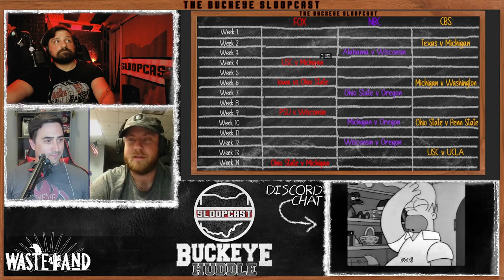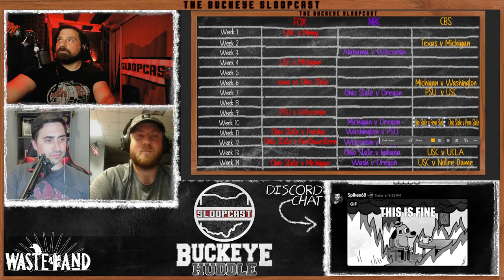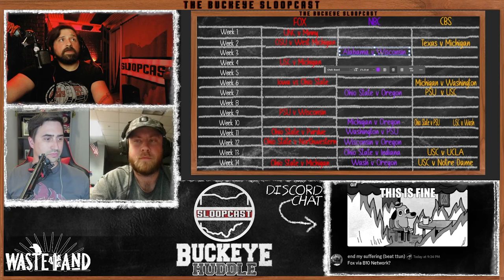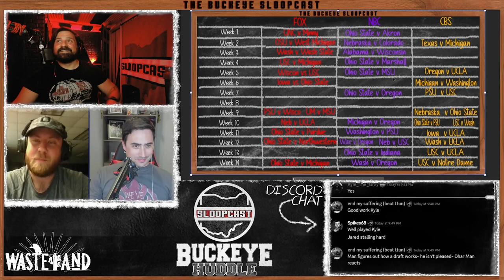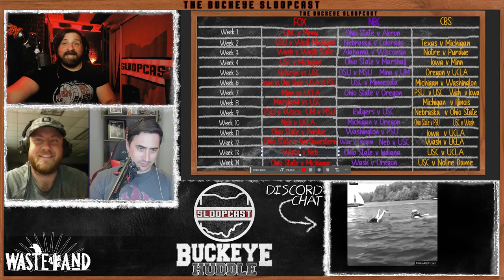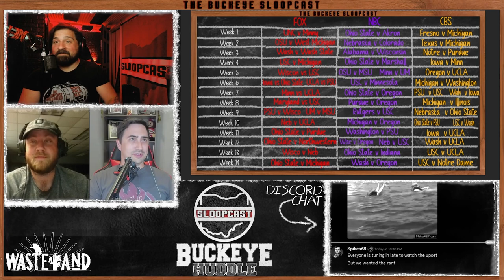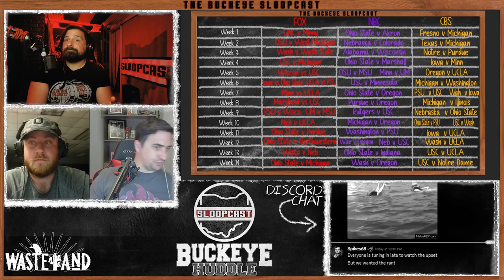The B1G Game Draft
Fox, CBS, and NBC all hold rights to Bigten games. They hold a draft to see who gets what games. We will be replicating the draft. Is this a one to one replication of the real life draft? It is not. We have made modifications for fun.

Here are the rules:
We will each pick 16 games
Each network must pick a game for all 14 weeks.
2 bonus games that can be picked from any week
You DO NOT need to fill out all 14 weeks before selecting your 2 bonus games

Artist: Courtney From Work
Song: The Van